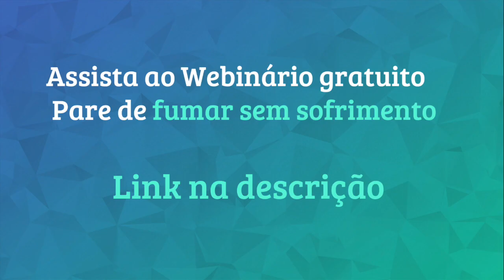EFT para Ansiedade de Fumar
Marque uma conversa com Meire Yamaguchi